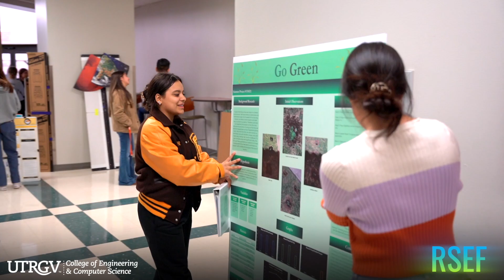UTRGV CECS K-12 Outreach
Highlight of the outreach efforts by our college!